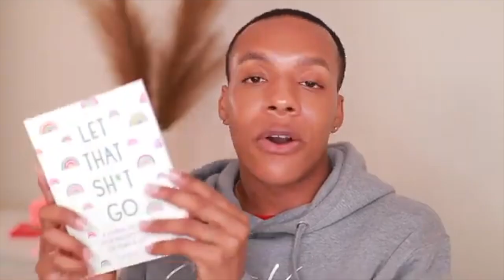moving to atlanta? losing friends, dating, life update | dishon king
Am I moving to Atlanta? Where have I been? In this life update I answer questions you guys sent me on instagram about dating, losing friends, & more. If your question wasn't answered go ahead and ask it in the comments!

                           ITEMS MENTIONED

       FAQ

◦ RACE: Black
◦ AGE: 24
◦ CAMERA: Canon t7i DSLR
◦ Skin Type: Oily/Combination

0:00-3:50 Intro / YouTube Update
3:51- 7:07 my parents / moving to Atlanta
7:08-10:35 interracial dating / depression
10:36-13:53 turn ons / turn offs
13:54-18:49 losing friends
18:50-23:36 sexuality & homophobia
23:37- 27:11 dating advice